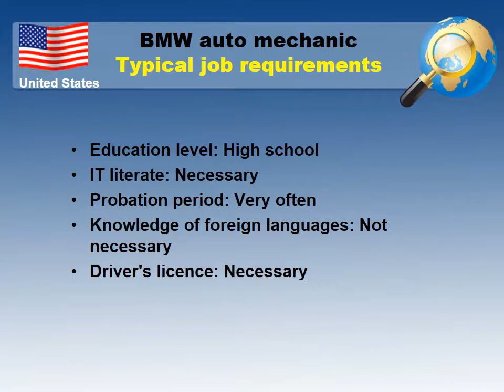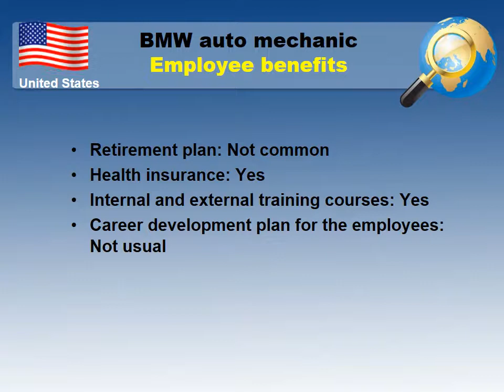BMW Auto mechanic Salary in The USA - Jobs and Wages in the United States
What salary does BMW Auto mechanic earn in the USA?
How to find a job as BMW Auto mechanic in the USA?

Average salary in the United States and Average salary for BMW Auto mechanic in the United States comparision.

The most common cities and places to find a job in the USA
Job requirements for a BMW Auto mechanic in the USA
Working hours and paid leave in the USA
Employee benefits for a BMW Auto mechanic in the USA
Job types for a profession - BMW Auto mechanic